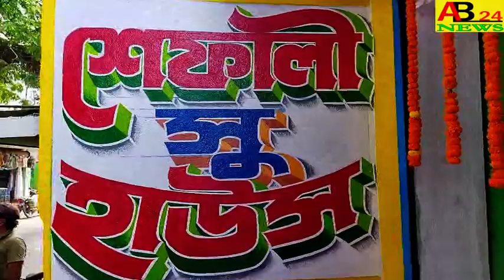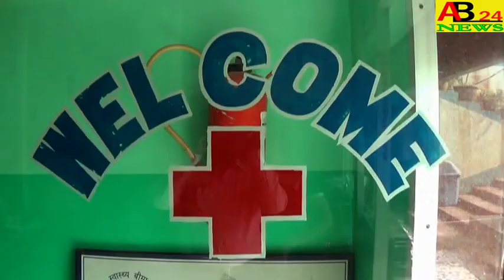গঙ্গাধারীর বিক্ষোভ মিছিলে।। জনজোয়ার।।নওদা,মুর্শিদাবাদ।। AB24NEWS#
GANGADHARI PROTEST PROCESSION CROWD  গঙ্গাধারীর বিক্ষোভ মিছিলে।। জনজোয়ার।।নওদা,মুর্শিদাবাদ।।